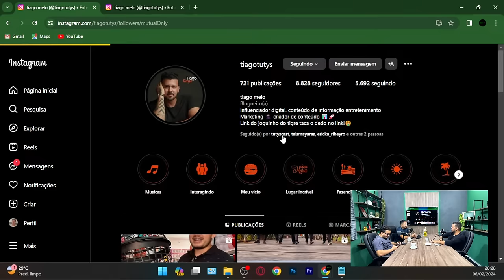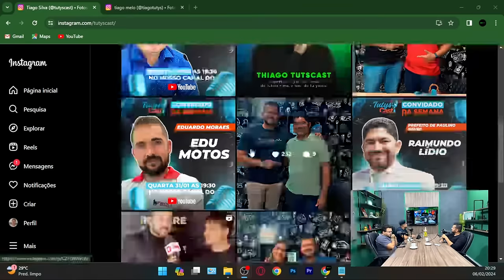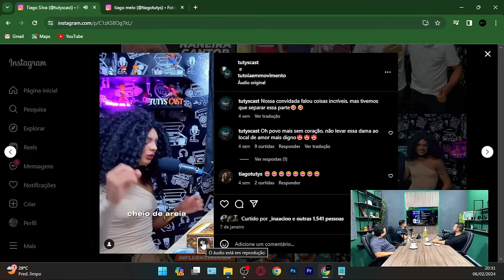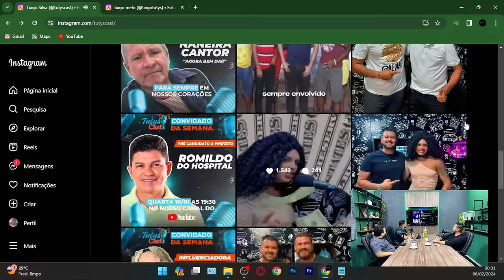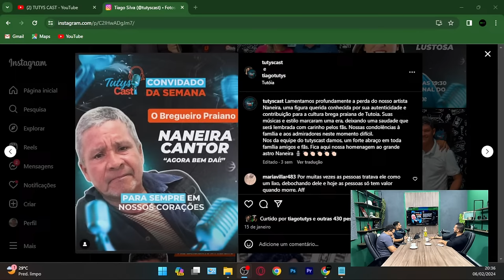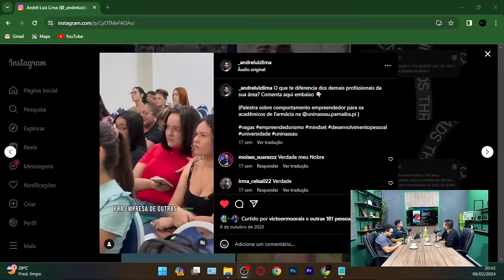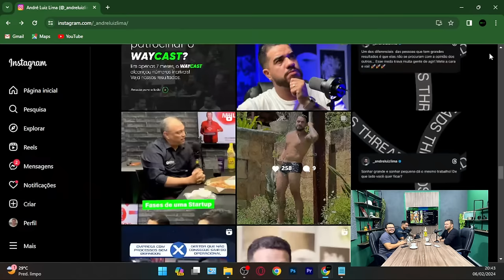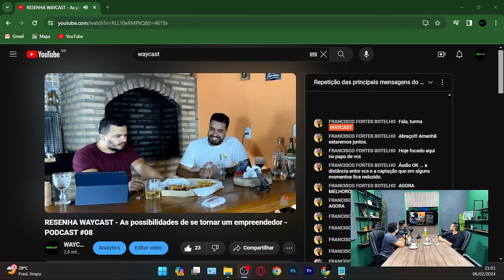TUTYSCAST - TIAGO MELO - Podcast - WAYCAST - #60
Evoluindo a cada conversa!

Claro - Parnaíba
Você merece o novo.

Agência GW
Quem é visto é GW

Estácio
Faça já sua Matrícula

DC Energia
Prontos para o Futuro

SELFIT
Academia do seu Jeito!

ANFITRIÕES:
André - Twitter @_andreluizlima

DIREÇÃO/PRODUÇÃO:
Lucas de Oliveira - Instagram @olucasedita
Guilherme Ferreira @guieditorjj